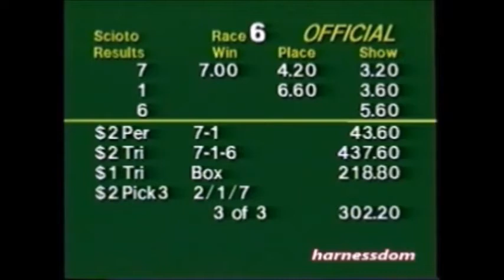1996 Scioto Downs LIKE BUTTER Brett Elliott